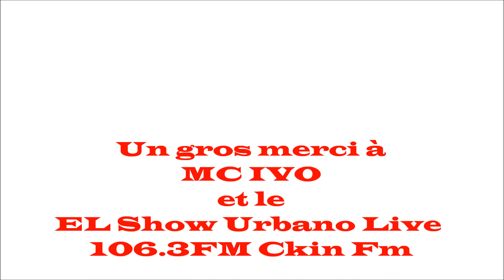SOMTL.CA présente Latino Montréalais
a eu le plaisir de côtoyer quelques éléments importants de la culture urbaine latino à Montréal pendant les dernières semaines. Voici un bref resumé en image de notre belle aventure dans la communauté urbaine latino de montréal. Nous espérons que ceci permettra à quelques personnes de mieux apprecier et de vouloir plus découvrir leur belle culture. SOMTL.CA aimerais particulièrement remercier ses commanditaires: Leericists Impérial Clothing, Le studio SSB ainsi que Les Filtres Ecolo. Également nos remerciements à MC Ivo et le El Show Urbano Live 106.3FM Ckin Fm pour leur très importante collaboration.